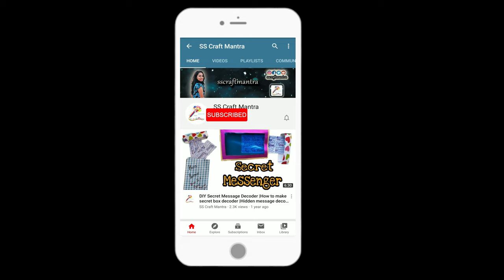15 Types of Cookie Cutter from Plastic Bottle - Part 2 | Squid Game | SS Craft Mantra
Namaste Everybody
This is Shreeya and your watching SS Craft Mantra.
Today we are going to reuse the plastic bottle and make a bottle cookie cutter. You can use it in playing squid game.

Best way to recycle plastic bottle
Best out of waste ideas
Bottle cookie cutter from plastic bottle